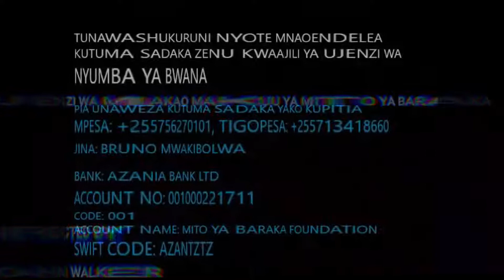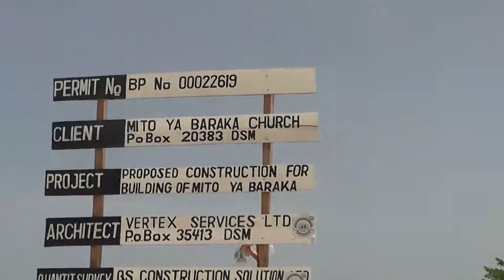HATUA YAKUMWAGA ZEGE MAKAO MAKUU YA MITO YA BARAKA